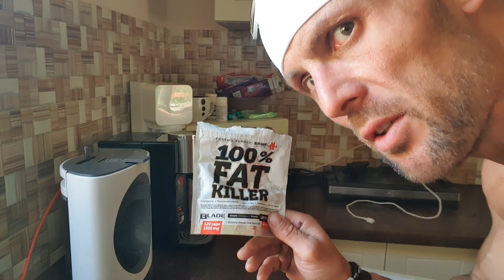Psychopat vs JAK VYSEKAT BŘICHO K VODĚ???